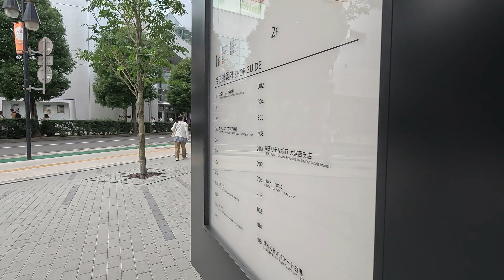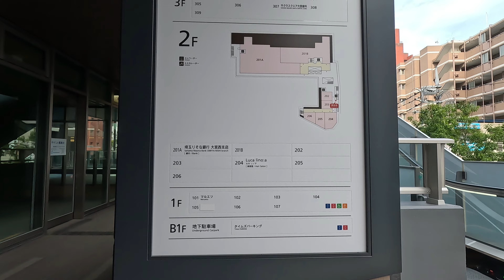【大宮】4K 大宮サクラスクエアのテナントが増えています/More tenants are moving into Omiya Sakura Square🌸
大宮駅西口にある大宮サクラスクエアのテナントが増え始めました！
The number of tenants at Omiya Sakura Square, located at the west exit of Omiya Station, has increased!